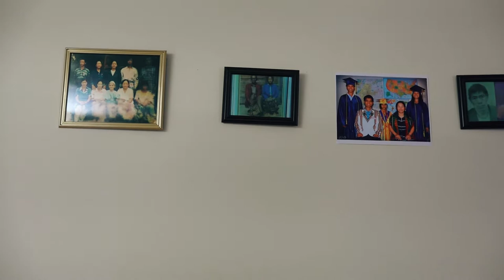Pa Vungh Za Lian te Inn Kuan Lungdam Kohna